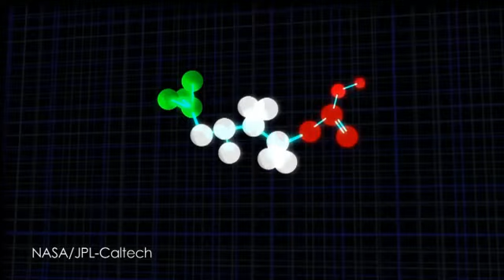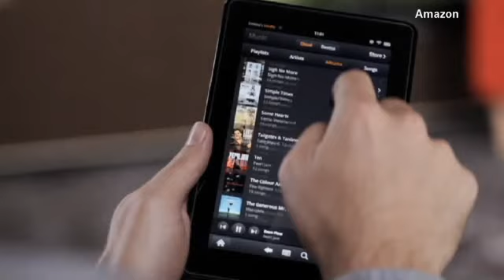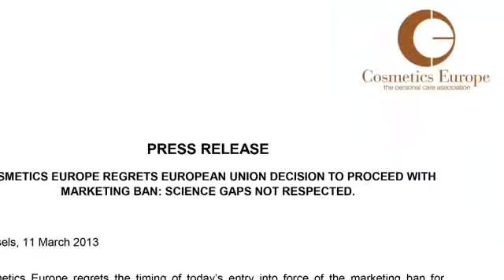Sign Of Life On Mars? Curiosity Team Says Yes - The Daily Orbit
What's the latest in the life on Mars saga?

Who is taking the animal out of animal-testing?

What's not protecting your noggin' from a hard knocking!

And the tablet war is on! On today's Daily Orbit!

Yes, life on Mars is turning into quite the saga and "as the rover roams," there is more evidence of potential past life on the Red Planet. Our little rover drilled into the rock 'John Klein' last month and the powder from that drill showed the presence of sulfur, nitrogen, hydrogen, oxygen, phosphorus and carbon—all chemical ingredients of life. But the big question—could Mars have supported a habitable environment? What does NASA say? "From what we know, the answer is yes!" Whoop, whoop! After heating the rock sample to a scorching 1,535 degrees Fahrenheit using Curiosity's SAM instrument, NASA says there's evidence of a watery past. The mixture of the rock samples suggests sulfates and sulfides that indicate a possible chemical energy source for microorganisms. So anyone wanna throw in the pot for 'if' and 'when' the rover will find some microorganisms?

And one scientist claims to have found extraterrestrial life here on Earth, but not everyone's buying into this one. A recently released report says that fragments taken from a fireball that appeared over northern Sri Lanka last December contained "fossilized biological structures." The authors of this paper say that these algae are "otherworldly" and therefore are evidence of a theory called, "panspermia," and that life on Earth originated in outer space. But more than a few people are raising a skeptical eyebrow at the find. Police records indicated reports of low level burn injuries from immediate contact with the fallen stones and a strong aroma. "So what?" you might be saying. Well, meteorite fragments are typically not hot - they cool before reaching the ground. They also say the fumes are hard to explain. But we'll let you decide for yourself.

And the war is on! The tablet war that is and it may be the Apple iPad that's losing on the 2013 battlefield. New predictions from the International Data Corporation claim that the smaller and cheaper Android tablets will gain ground in 2013. But looking at the big picture, the IDC says the overall tablet market will see big victories, estimating over 190 million tablets will be shipped this year. The smaller tablets seem to be a big hit with those below 8" selling best this first quarter. The IDC says that Android sales will come at the expense of Apple, with Android expected to close the year with over 48 percent of the market share. Sorry Apple it's been a good run. If it's any consolation I still love my iPad.

And here's a big win for lab rats in Europe. The European Union has immediately banned new products containing animal tested ingredients on store shelves in Europe, regardless of where in the world the testing took place. This comes on the heels of the NIH retiring some 400 chimpanzees from being used in lab testing. Although cosmetic giant L'Oreal is playing nice with the ban, some other major cosmetic companies are not so willing to follow suit, saying that the ban shouldn't be put in place before alternative testing can be developed. A spokesman with the trade association, "Cosmetics Europe" told the New York Times, that most likely "consumers in Europe won't have access to new products because we can't ensure some ingredients will be safe without access to suitable and adequate testing." So my European ladies out there, you might have to learn to live without one of your favorite lip glosses. I feel your pain!

Think that "brain bucket" is gonna keep the noggin safe? Well, maybe not. A new study looked at helmets and their ability to prevent concussions. While helmets do help protect the wearer from serious head injuries, the occurrence of concussions is still a major issue as doctors say the sense of security derived from helmet wearing instigates "riskier behavior." Concussions are difficult to diagnose and treat and have the potential for long-term brain injury (ever met a former pro-football player?...yeah). But they say a better helmet is not necessarily the answer. Instead rule changes in sports aimed at preventing concussions would be a better strategy. Rugby players out there are saying—who wears helmets?

Well that's all for today's Daily Orbit. See ya tomorrow Orbiters! ...